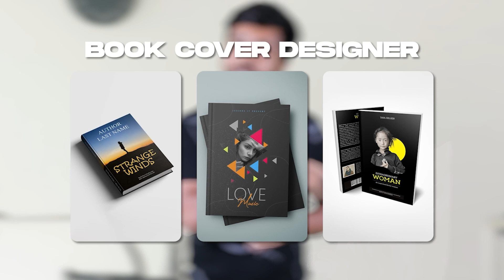Enroll Professional Graphic Design Course - যশোর আইটি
যোগাযোগের ঠিকানাঃ
শেখ হাসিনা সফটওয়্যার টেকনোলজি পার্ক যশোর, লেভেল ১০, যশোর আইটি
মেসেজঃ m.me/jashoreit.inst